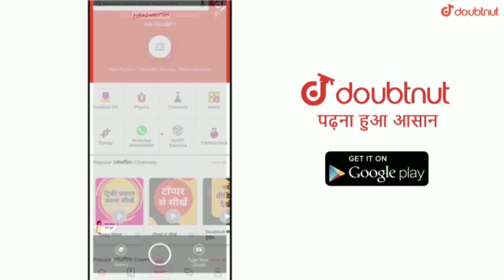How to be productive? Study hacks | Study more in less time | Must watch for JEE/_NEET_Aspirants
Hello Gems, welcome back to a very special video on Study Hacks!

More Features
1) Saari important books milengi solved video solutions ke saath
2) Previous year papers, Important PDFs, Question Bank
3) Tips,Tricks & Concept Videos Topic-wise
4) Crash Course, Mock Tests, Quiz
5) India's biggest student's community
& much more

ya whatsapp kijiye apne sawal 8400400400 par